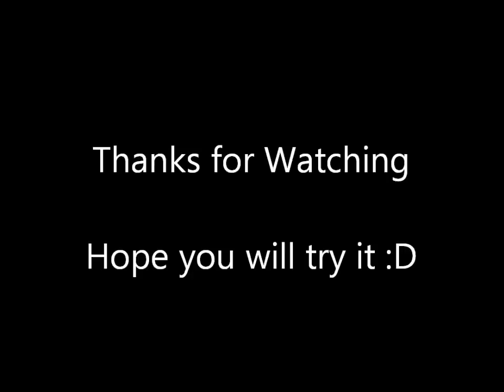APB reloaded - Mega Jump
Old Shiet